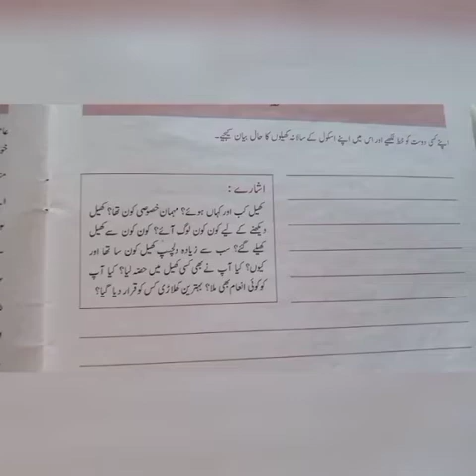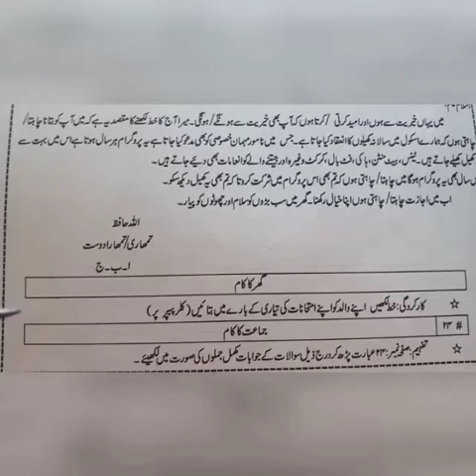Grade 5 Urdu Language یونٹ:: چہارم ویڈیو ٣# ٢٣ جماعت پنجم اردو قواعد خط